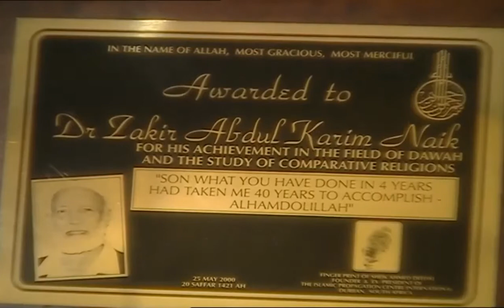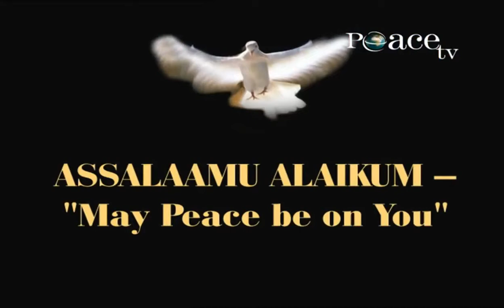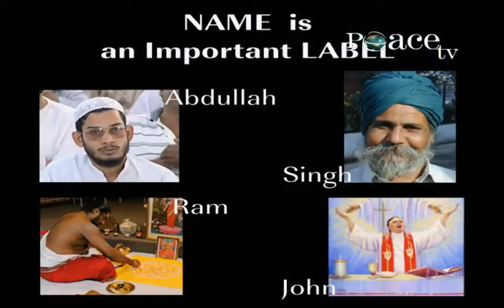If The Label Shows Your Intent, Wear It | Full Lecture by Dr Zakir Naik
If The Label Shows Your Intentention, Wear It